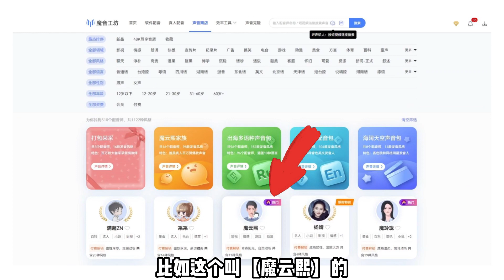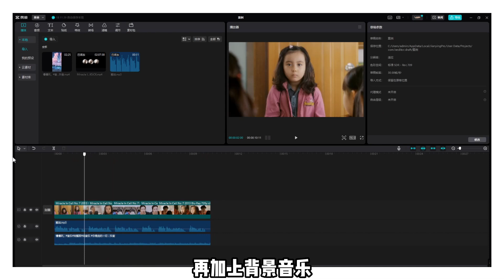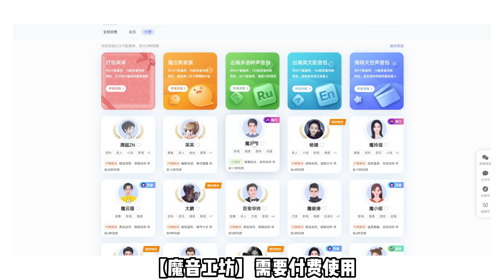全网影视解说都在用的AI配音：魔音工坊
靠一己之力撑起国内影视解说半壁江山，这个机器配音软件我不允许有人还不知道，视频量产就靠它了~